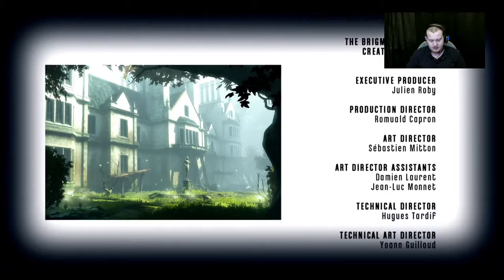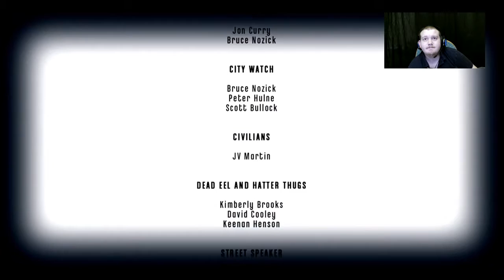Dishonored - DLC First Playthrough- Brigmore Witches P4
This is a direct upload from my Twitch streaming channel.  To watch my streams live, or for more information regarding my channel, you can go to my twitch